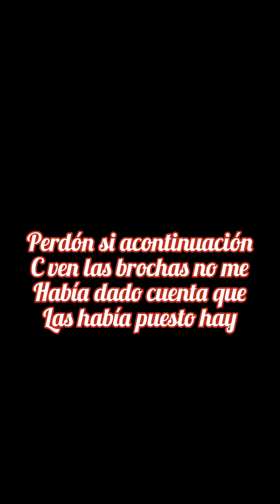🌟Maquillaje para año nuevo con delineado infinito✨🥳/Danna makeups🐶💜